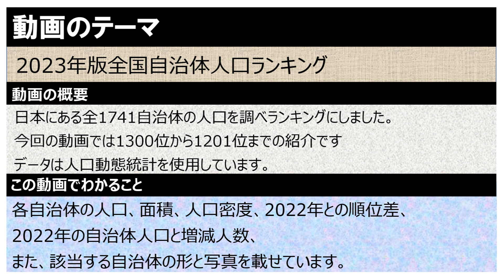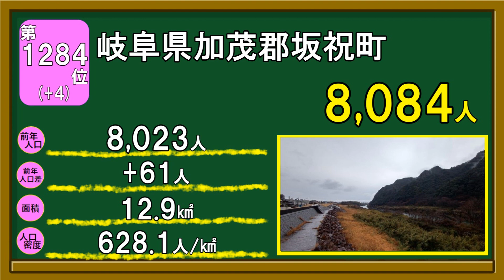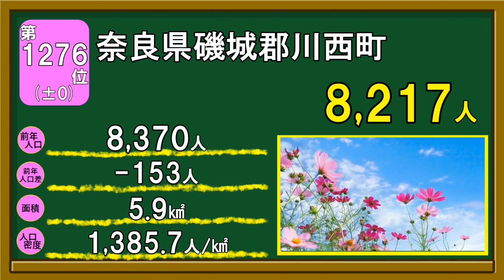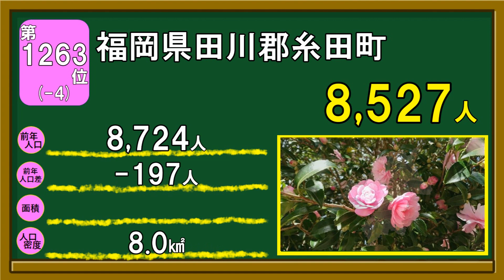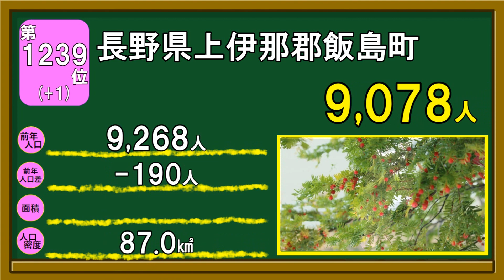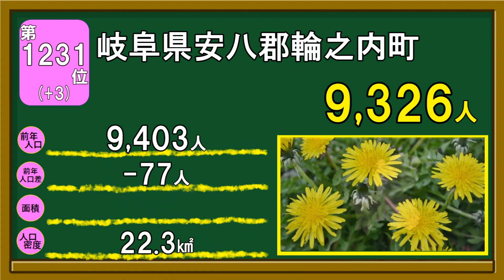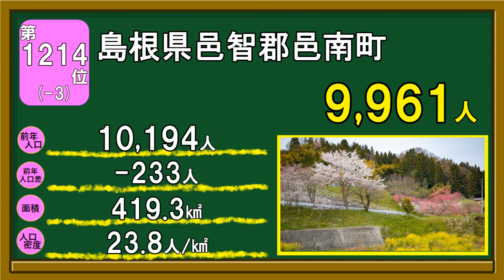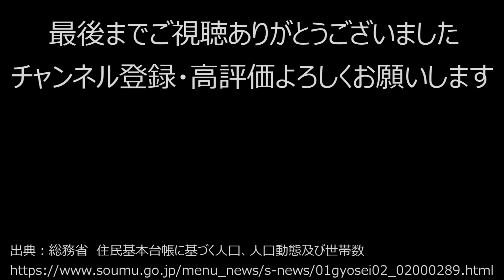【1300～1201位】509_2023年版全国自治体人口ランキング【音声付】【作業用】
2年ぶりの開催
全自治体の人口ランキング
今回は1300～1201位までです

※順位の横にある()で囲まれた数字は
　前年順位との差です
　例)第1500位(-5)←前年は1495位ということです。

ランキング,人口,都道府県,市町村,国勢調査,地理,試験,テスト,住民基本台帳,面積,人口密度,政令指定都市,音声,作業用,自治体